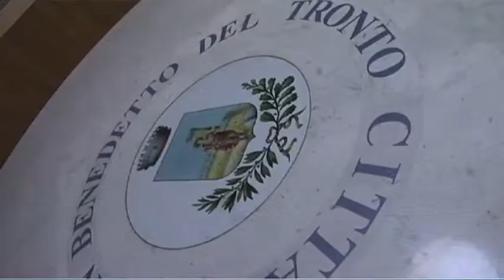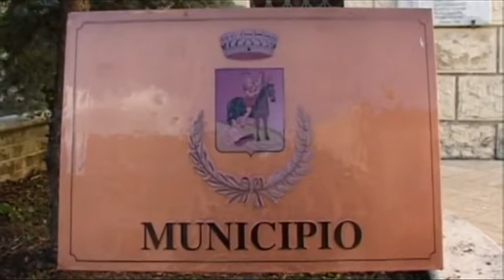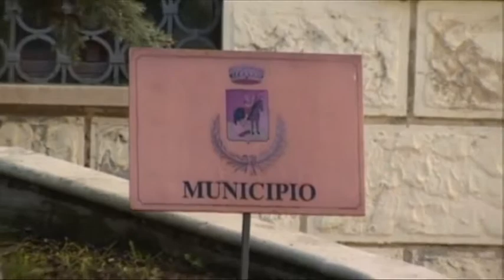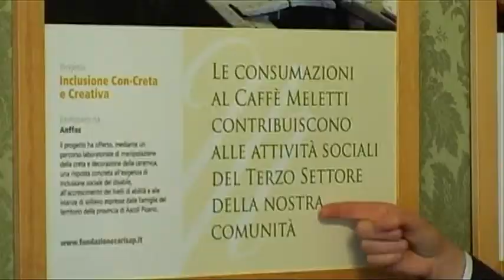J NEWS del 20 Gennaio 2014